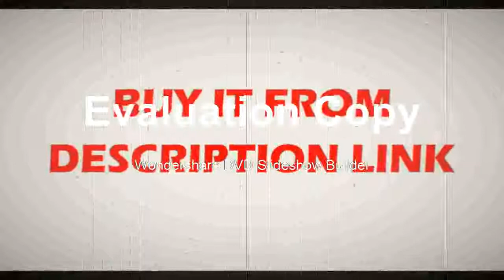Buying Spirit Level Lasers 3D12 Line Laser Line Casting Instrument 360 Degree Tile Wall Squeegee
Product On Aliexpress

Brand Name:muliPrecision:1mm/7MMeasurement Model:12 linesWavelength:635Model Number:93T-NEWSize:15*10*7Type:Vertical & Horizontal LasersType:3D 12 lines laser